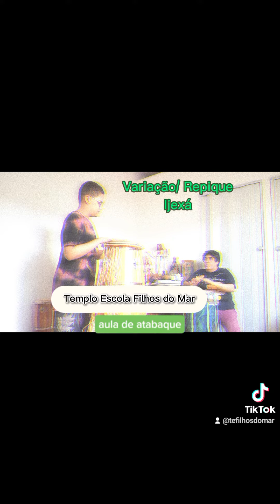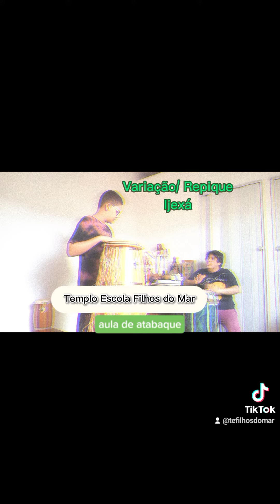TREINO VARIAÇÃO REPIQUE IJEXÁ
Aula de atabaque particular ou grupo.